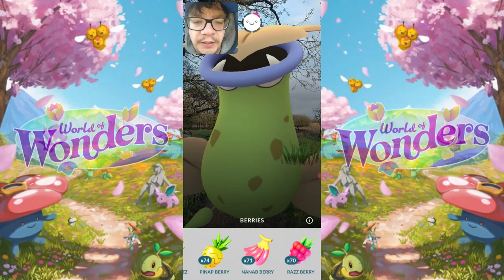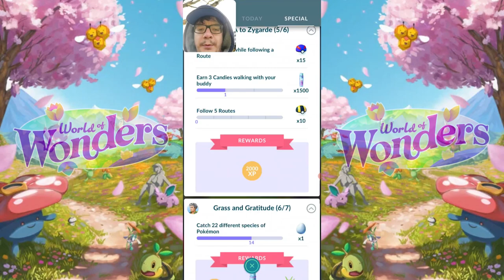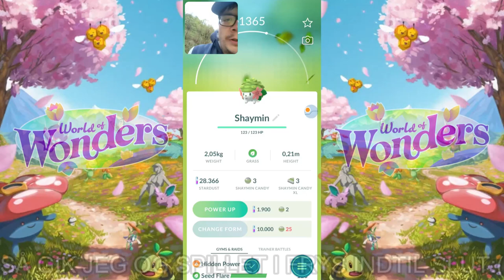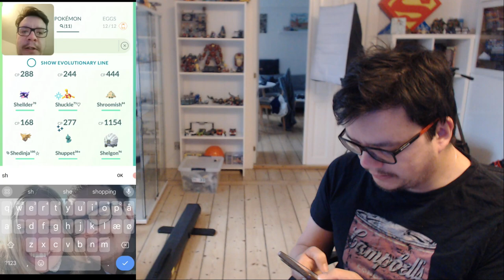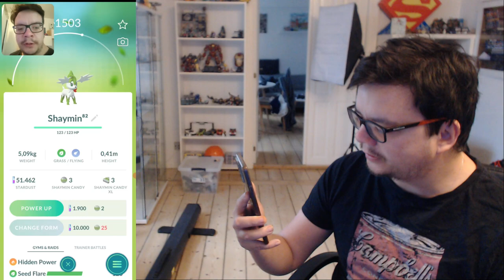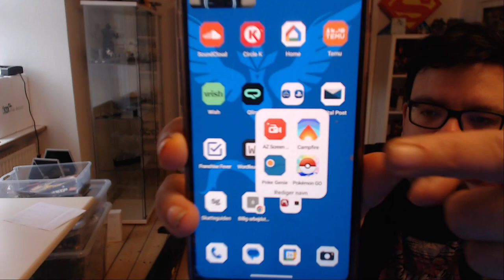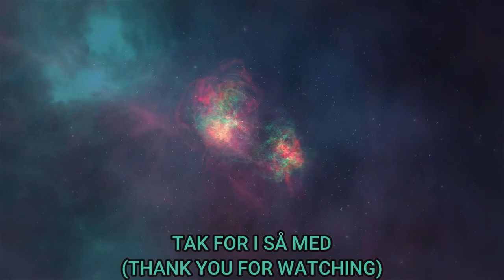Ep 9: Den afskye Pokémon | Pokémon Go Kolding Legenden.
Så er jeg tilbage i denne her blomsterglade event World of Wonders.
hvor jeg sidst endte med at få et uventet æg fra Mateo (åbenlyst når amn jo får en gave generelt) så jeg må ud og Hatche det æg så hurtig så muligt så jeg kan genopgive mit personlige mål At få alle 12 æg og hatche på en gang. men hvad eller kan det gå galt i denne her video. At alt står af...